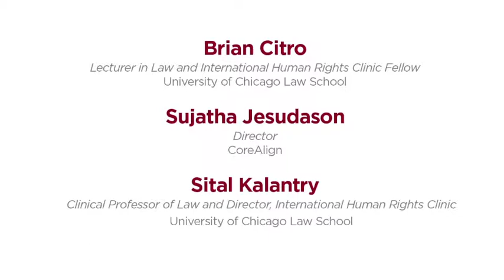US Laws Prohibiting Sex-Selective Abortion: Ending Gender Discrimination or Perpetuating Xenophobia?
As part of the anti-abortion movement's legislative campaign, seven states have passed bans on sex-selective abortion and many more are pending, including in Congress. Advocates of the bans argue that they are needed to prevent widespread elimination of female fetuses by Asians in the United States. They argue that the United States is contributing to the global pandemic of "missing women" and that sex-selective abortion must be banned to promote women's equality. Opponents of these bills point out that they are a "wolf in sheep's clothes" couched in the language of women's equality, but restricting women's autonomy and unfairly stigmatizing minorities.

Students in the International Human Rights Clinic at the University of Chicago Law School have been working with economists and the National Asian Pacific Women's Forum to draft a report that will bring empirical data to bear on these policy debates.

This panel was recorded on April 24, 2014 and was sponsored by: International Human Rights Clinic, Law Students for Reproductive Justice (LSRJ), Asian Pacific Law Students Association (APALSA), and South Asian Law Students Association (SALSA).

Panelists included Sital Kalantry (UChicago Law), Sujatha Jesudason (University of California, San Francisco), Arindam Nandi (Center for Disease Dynamics, Economics and Policy), Alexander Persaud (University of Michigan), Kelsey Stricker (3L), Miriam Yeung (NAPAWF), and Brian Citro (UChicago Law).